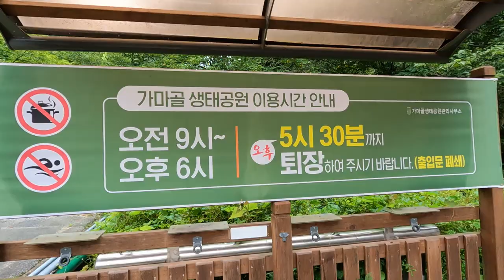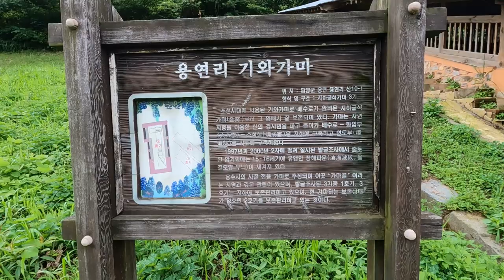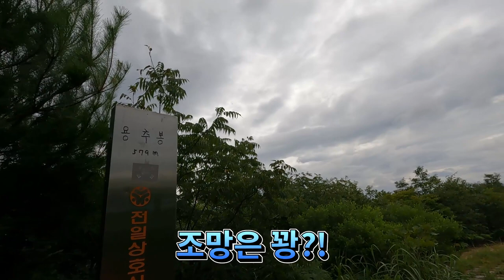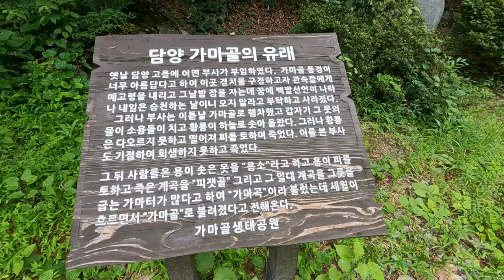담양용추봉,가마골.용소트레킹.아담한폭포와숨은계곡등여름피서명소.담양10경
담양10경 가마골 용소
수려한 계곡과 폭포
빨치산  항거지등 볼거리가 많은곳이다

코스:주차장 ~용연1폭포~용추사갈림길~기와가마~사거리~용추봉정상~사거리:신선봉정상~시원정~출렁다리 ~용소~주차장.